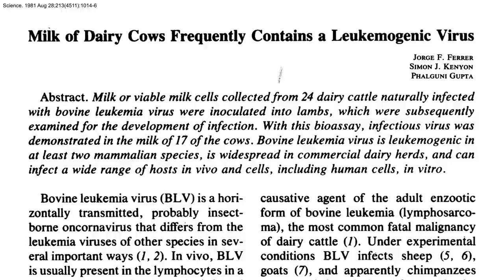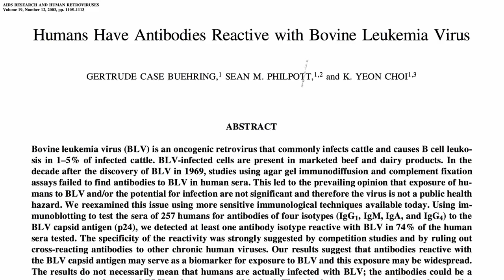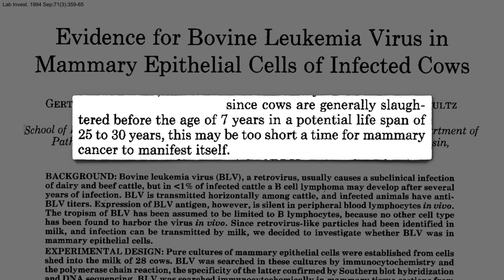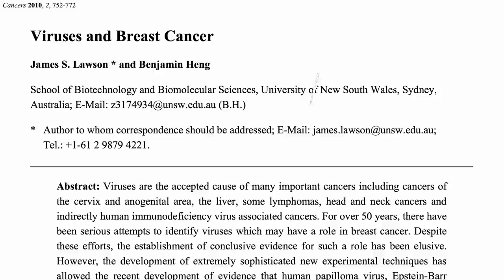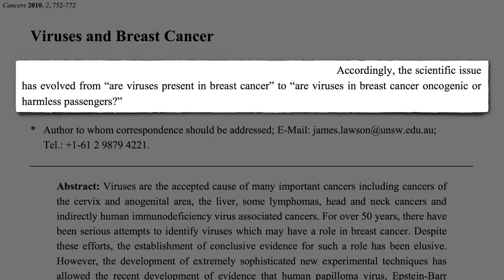The Role of Bovine Leukemia Virus in Breast Cancer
As many as 37% of human breast cancer cases may be attributable to exposure to bovine leukemia virus.

For some historical background leading up to these shocking findings, see the last video

I couldn’t wait to read the meat and dairy industry journals to see how they’d try to spin this. Find out what I found out in my next and final video in this series Industry Response to Bovine Leukemia Virus in Breast Cancer

Have a question about this video? and someone on the NutritionFacts.org team will try to answer it.

Want to get a list of links to all the scientific sources used in this video? You’ll also find a transcript of the video, my blog and speaking tour schedule, and an easy way to search (by translated language even) through our videos spanning more than 2,000 health topics.

Image Credit: Wayne Stadler via flickr.